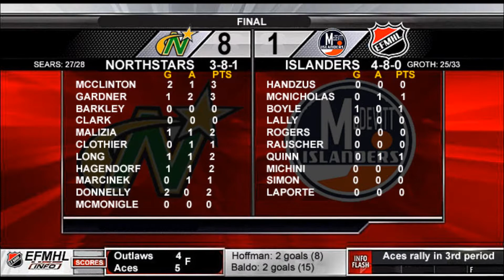12 EFMHL HIGHLIGHT SHOW 2015 WEEK TWELVE